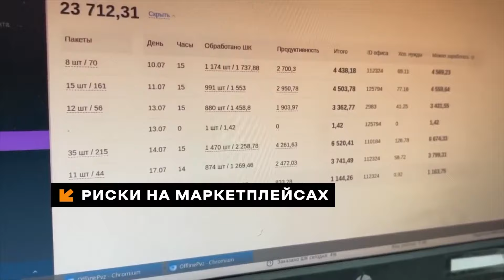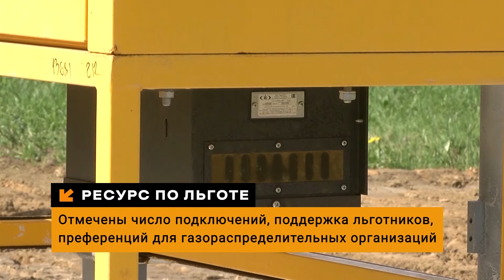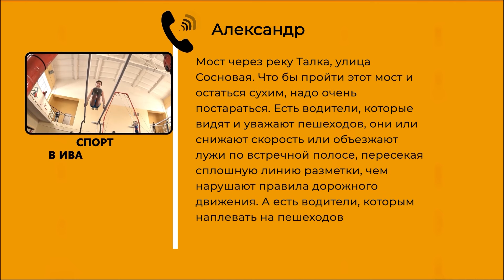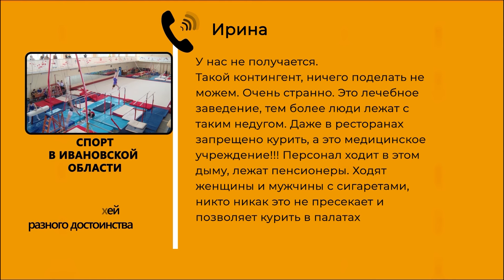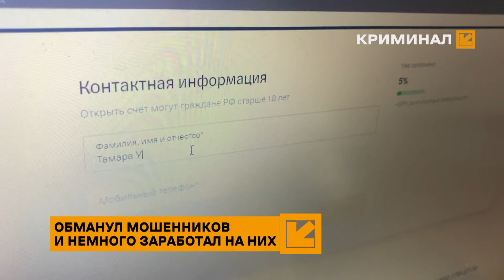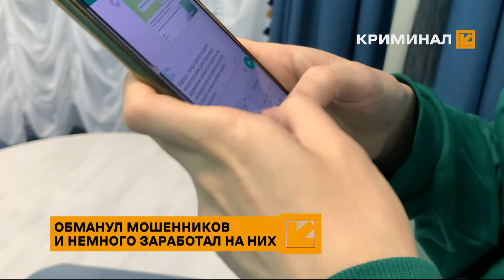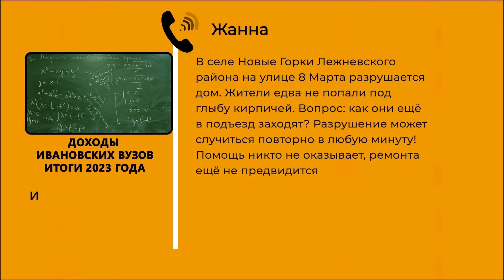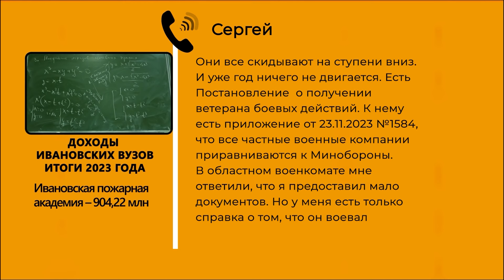Смотри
ТЕМЫ ДНЯ: Деприватизация. Риски на маркетплейсах. Трудности выбора